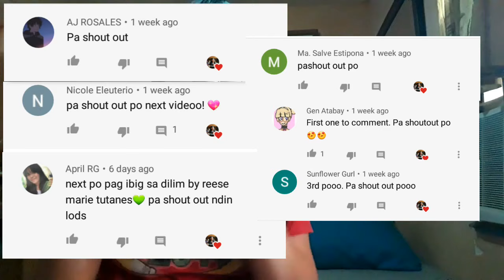Marry Me - Jason Derulo||Guitar Tutorial || No Capo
Chord Progression (For The Whole Song): G, D, Em, C
Strumming Pattern: DD UUUDUDU